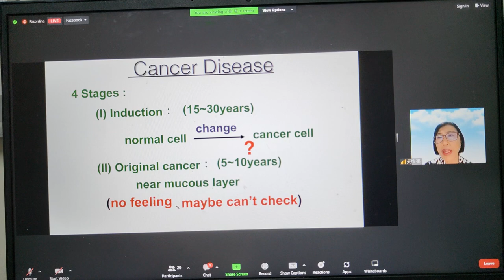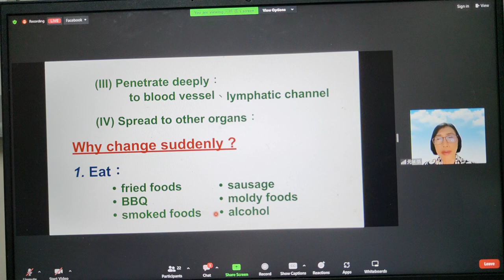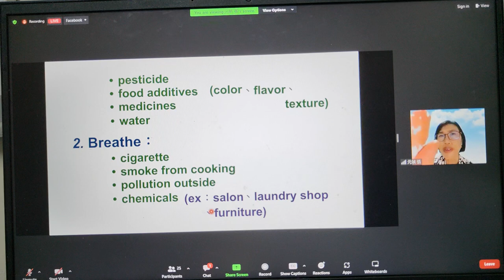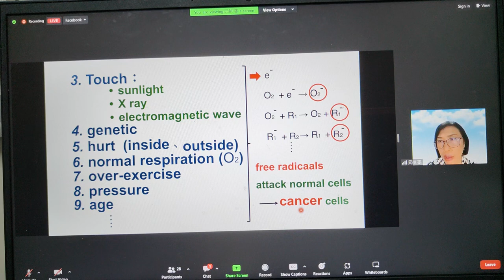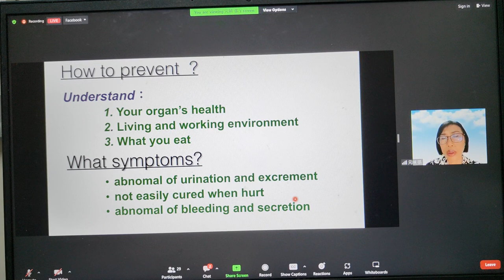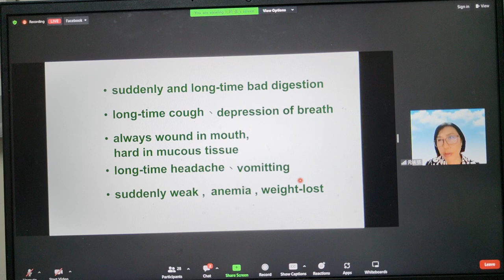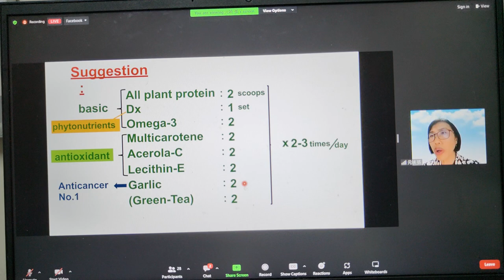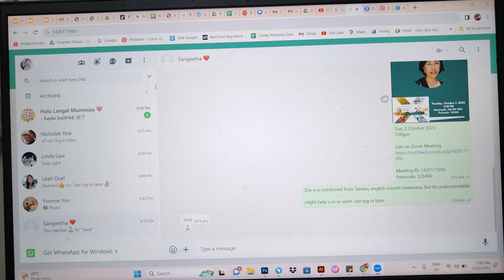Cancer & nutrition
Health talk by Stephanie Chang (nutrition coach)